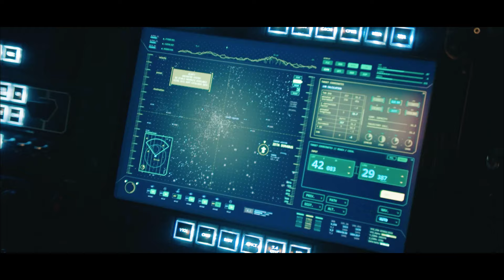Will Miranda Can Save Dr Halsey From The Flood HALO Season 2 Epiosde 8 ?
Will Miranda Can Save Dr Halsey From The Flood HALO Season 2 Epiosde 8 ? The Halo season 2 finale is packed with thrilling action sequences and plot twists, in large part due to the Flood — and what happens to Dr. Halsey.

0:00 intro
01:16 Halsey Is Infected
02:33 Save Dr. Halsey ?
03:43 Halsey’s Halo Season 3